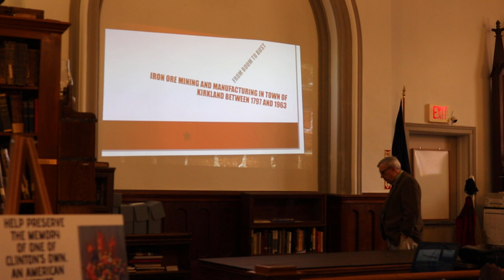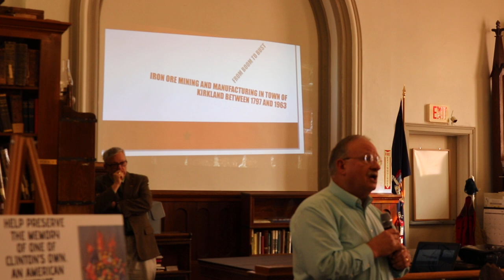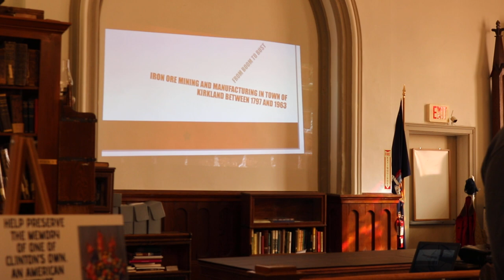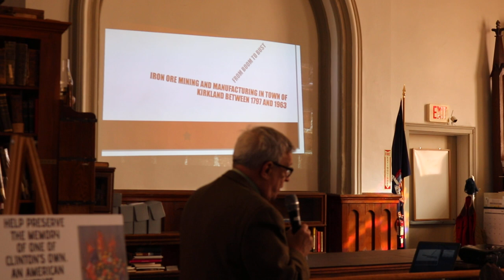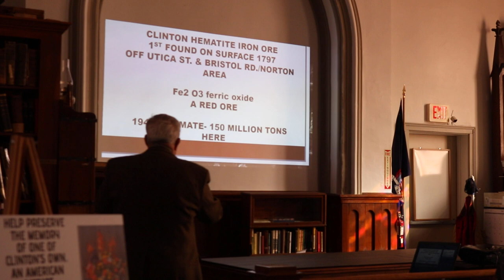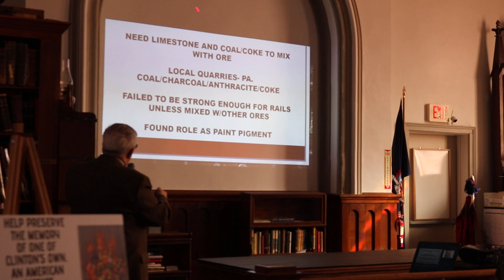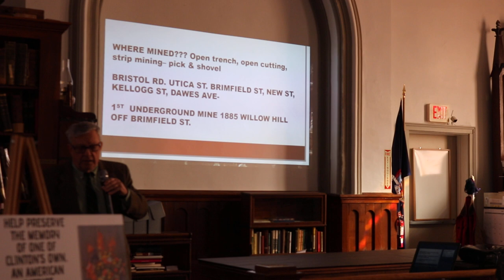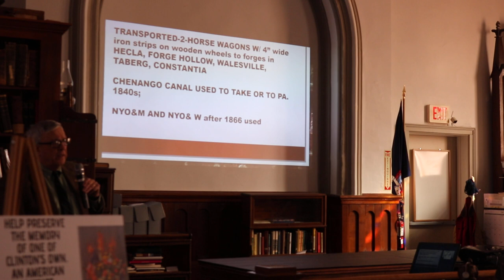part 1 of 4 Clinton Ore Feb9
Feb 9th, 2020 Presentation by Richard Williams on the Iron Ore Mining & Industry in Clinton, NY